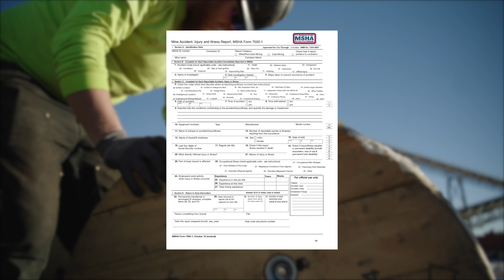12 Independent Contractors A